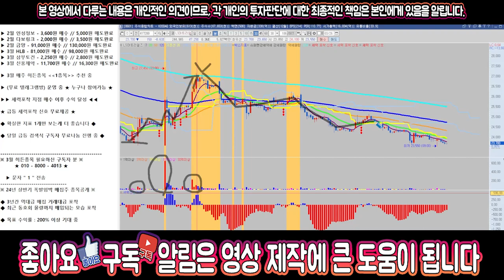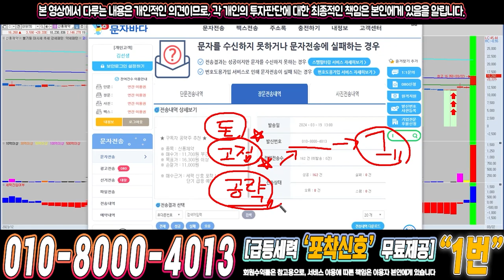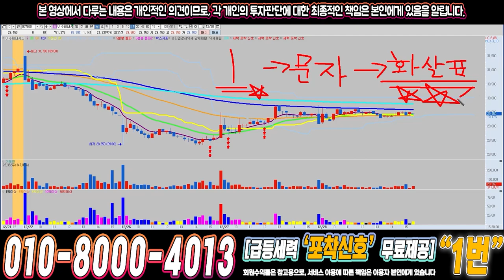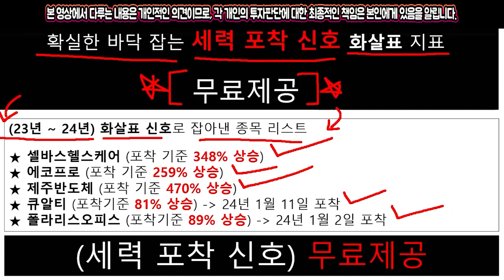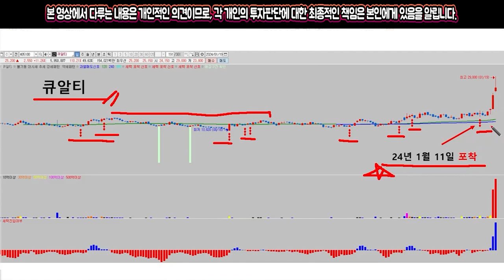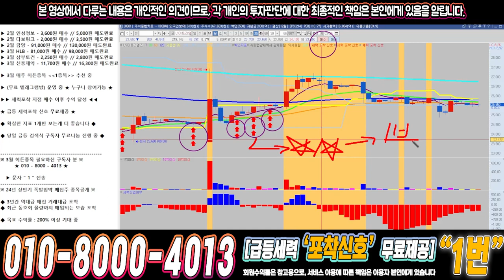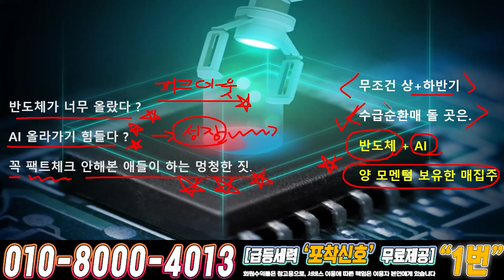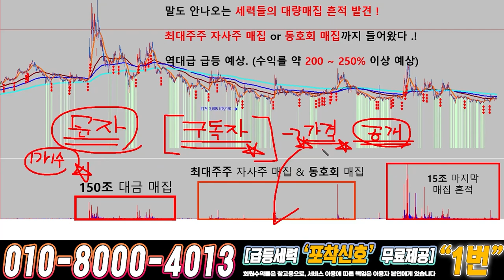LS머트리얼즈 ) 드디어 4월에 큰거하나 옵니다!!